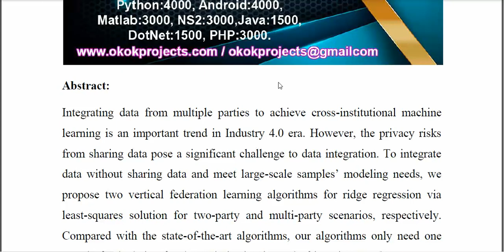Efficient Vertical Federated Learning Method for Ridge Regression of Large Scale Samples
IEEE PROJECTS 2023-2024 TITLE LIST
From Our Title List the Cost will be,
Python=4500/-
Mininet=5000/-
Dot Net Project =2500/-
Java Project=2500/-

Support Including Packages
* Complete Source Code
* Complete Documentation
* Complete Presentation Slides
* Flow Diagram
* Database File
* Screenshots
* Execution Procedure
* Video Tutorials
* Supporting Softwares

Support Specialization
* 24/7 Support
* Ticketing System
* Voice Conference
* Video On Demand
* Remote Connectivity
* Document Customization